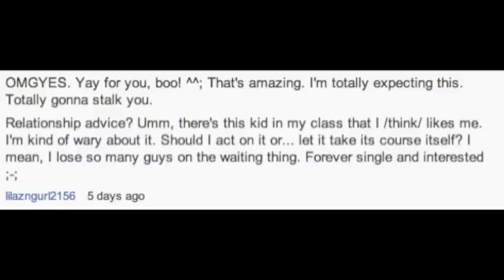how will i know?